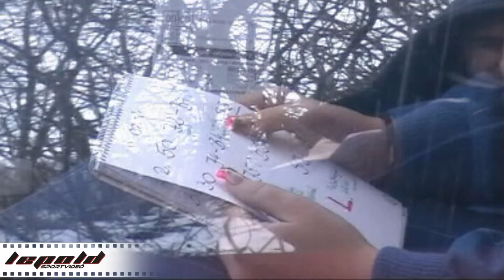Best of 2010.pure sound Movie part.2.-Lepold Sportvideo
Eredeti hangos visszatekintős rovatunk folytatódik,a 2010-es év történéseinek,második 20 perces blokkjával.Vágó és szerkesztő:Lepold Zsolt 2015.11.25.